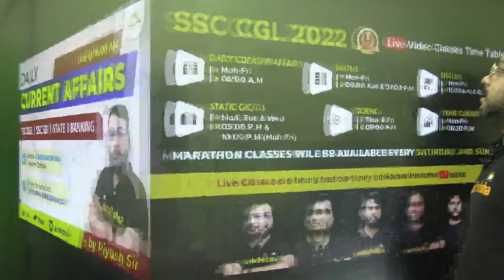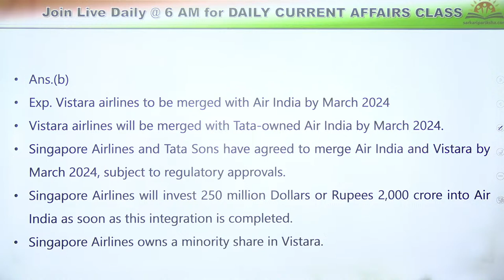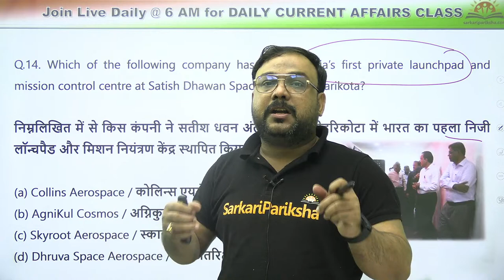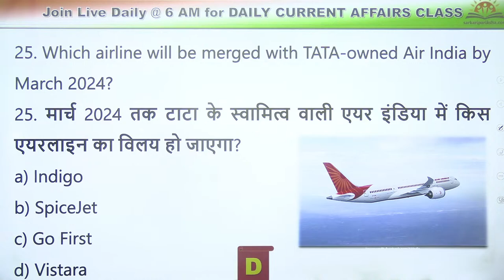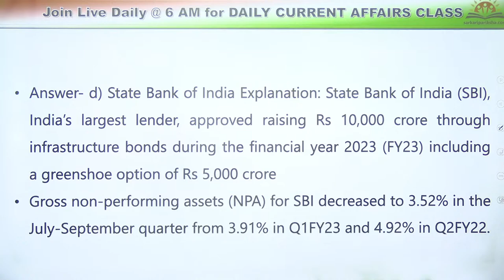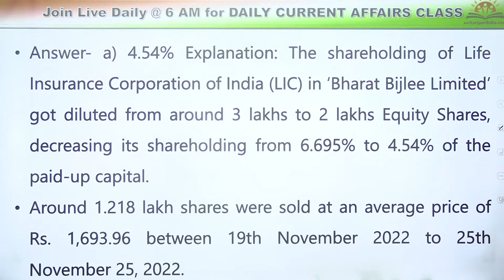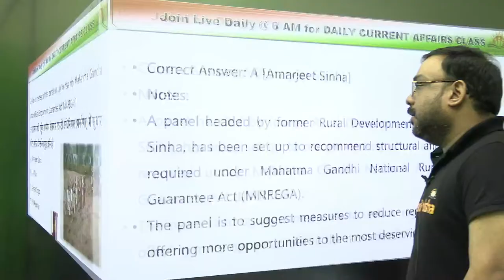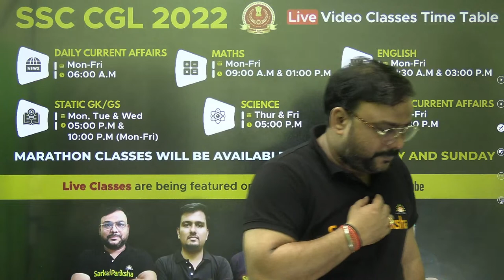01 December Current Affairs 2022 | Current Affairs Today | Daily Current Affairs by Piyush Sir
Daily current affairs class are taken daily at 6.00 am with incredible energy by Piyush Sir. By attending this daily current affairs class, you will feel as if your ocean of knowledge is expanding because you will receive complete study for all of your upcoming competitive exams, which can make your dream come true for a government job.

This Daily Current Affairs Class has the following features:
✅ Current Events
✅ State and International Current Affairs Events
✅ Economic and Political Events
✅ Science and Technology Events
✅ Recognition and Awards
✅ Famous People and Appointments
✅ Social Welfare Programmes Events
✅ Sports Current Affairs Events
➡️and Much More...

Today Current Affairs Explained
Study Daily Current Affairs Hindi
Current Affairs 2022 in Hindi
October Current Affairs by Sarkaripariksha
Current Affairs by Piyush Sir
Daily Current Affairs by Sarkaripairksha